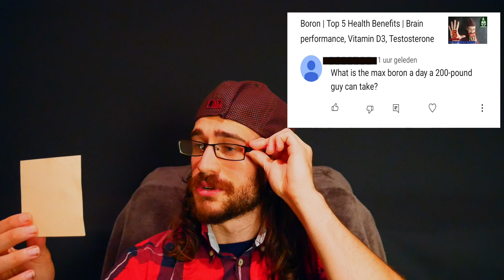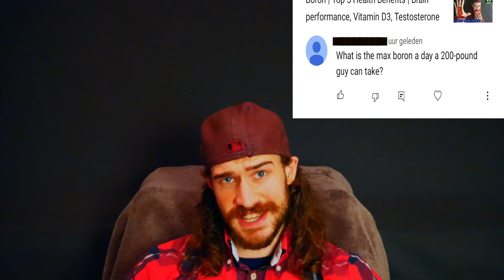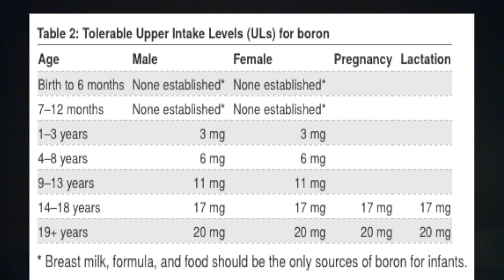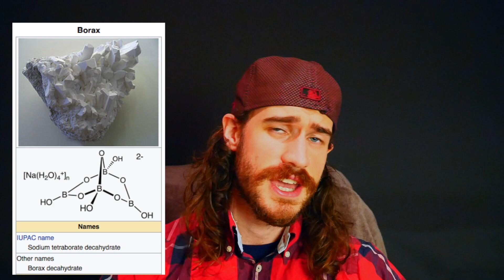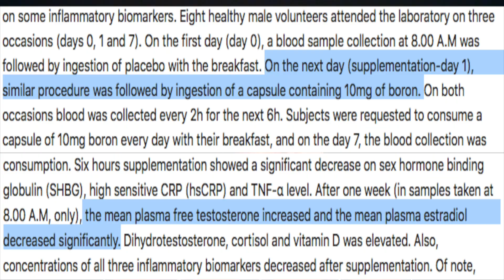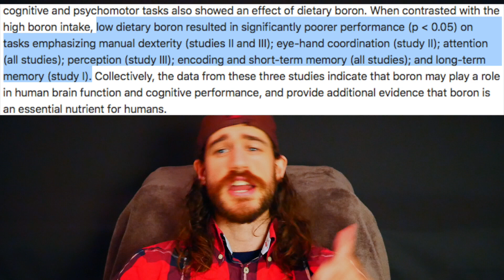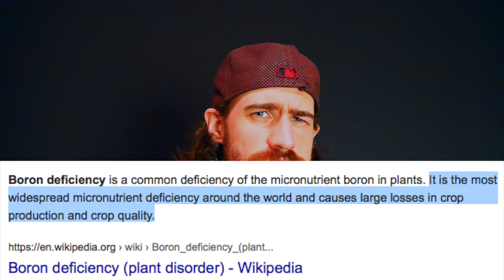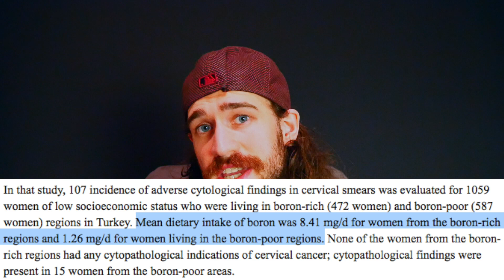Boron | Ideal dose & Upper Limit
Boron, what is the:
Minimum dosage required for health?
Optimal intake needed to thrive?
Amount necessary to poison or even kill someone?
Find out this and more in this video!

TIMESTAMPS:
INTRO: 00:00-01:43
UPPER LIMIT: 1:43-3:01
FATAL DOSE: 3:01-4:38
BORON & ESTROGEN: 4:38-6:49
MINIMUM INTAKE: 6:49-8:18
IDEAL DOSE: 8:18-10:11
HIGHEST FOOD INTAKE: 10:11-12:31
LEARN MORE: 12:31

––– ♪♫ Artists' Links ♫♪ –––